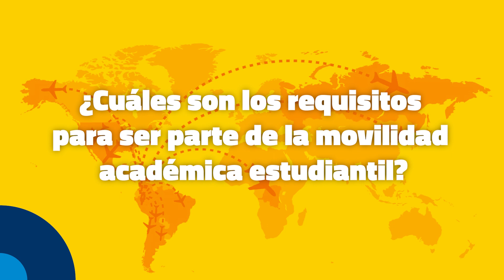Convocatoria Movilidad Académica Estudiantil 2023 - I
📣La UPeU busca del desarrollo integral de sus estudiantes con el programa de Movilidad académica estudiantil, y así, poder completar tu formación profesional con estudios en el exterior en nuestra red de universidades adventistas al rededor del mundo. Hoy te compartimos todos los beneficios.👆🏻🌍🤗

📌Postula en las siguientes fechas:
🔹Para el I semestre académico: La convocatoria es del 20 de marzo al 30 de abril
🔹Para el II semestre académico: La convocatoria es del 15 de agosto al 28 de setiembre

📍Las asesorías sobre trámites de visa y seguro internacional se realizarán en la oficina de Cooperación Internacional- 4° piso del Pabellón B (Ref. Salón de Grados y Títulos).